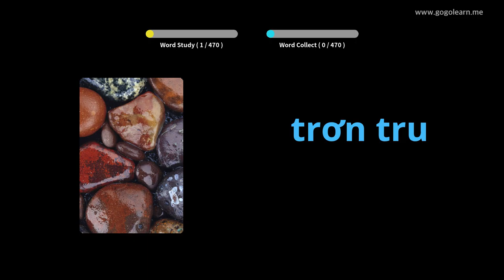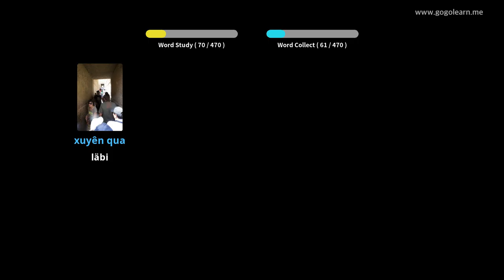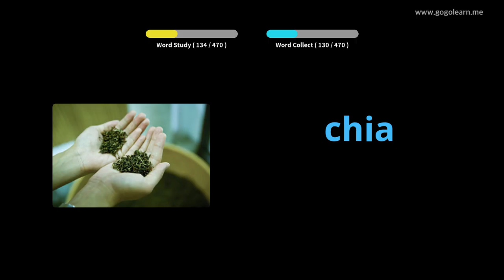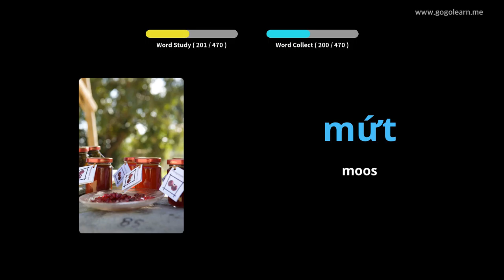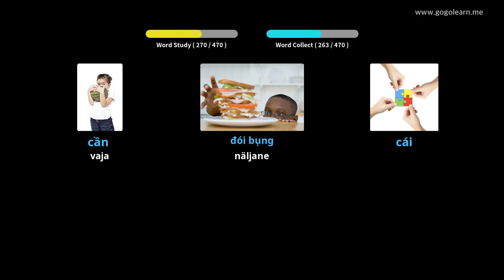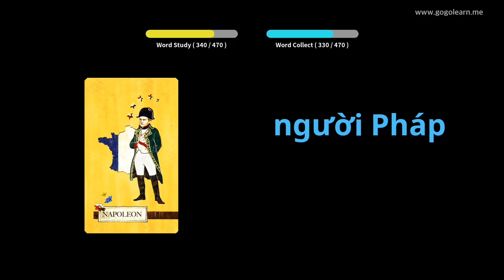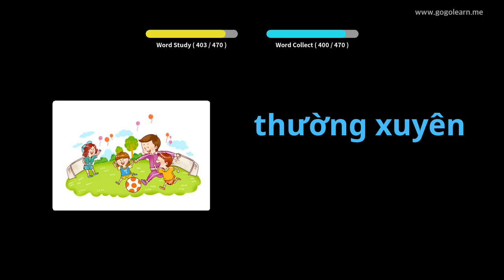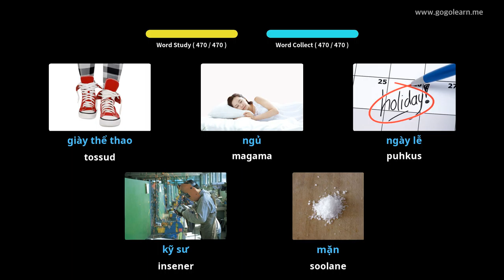Vietnami sõnavara algkool | Golearn